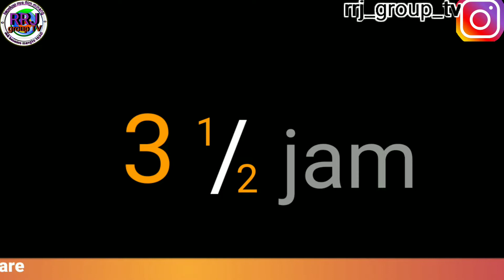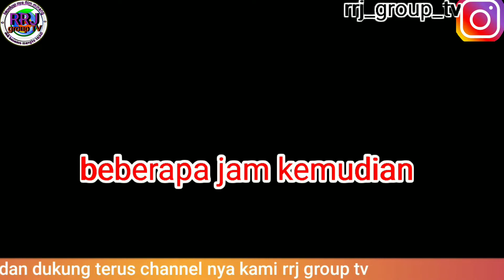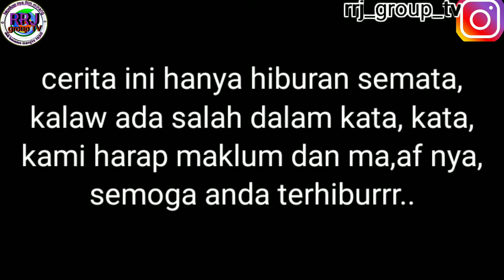cod an motor eh tapi motor nya itu itu aja🤣🤣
aslmkum,,
seblum nya jngan lupa, like koment share, dan subscreb ,,sbelum film kmi luncur kan,
kami berusaha untuk mengghibur,
shbat dngan komedian terbaru dari kami
karna flm masih dlm keada,an dirilis,
karna terhalang sedikit kendala harap
maklum nya,,
somoga terhibur,
wasalamm..